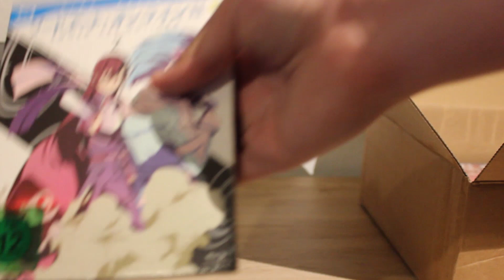Unpacking - Folge: 10 (Kosaki & Seishiro Beach Queen, SAO 2, Tokyo Ghoul, uvm.)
Hier darunter verbirgt sich ein Text, welcher gelesen werden möchte ^-^

Das Opening und Ending sind definitiv. Wenn ihr jedoch verbesserungs Vorschläge habt, dann schreibt sie als Kommentar oder als eine PN.
Programm: Adobe Premiere Pro
Kamera: Canon EOS 600D